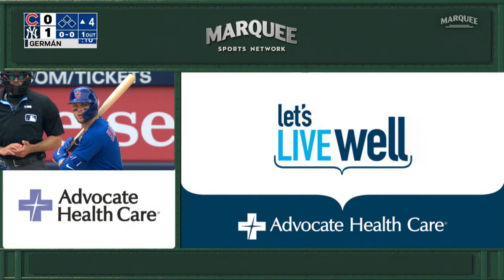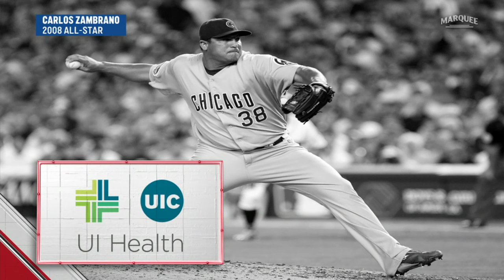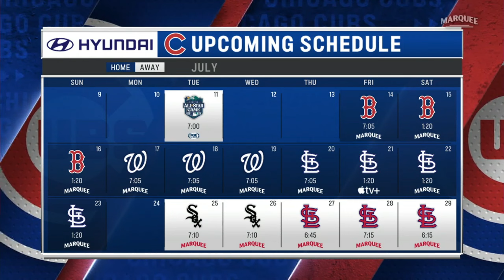MLB Chicago Cubs vs New York Yankees FULL GAME - 09.07.2023